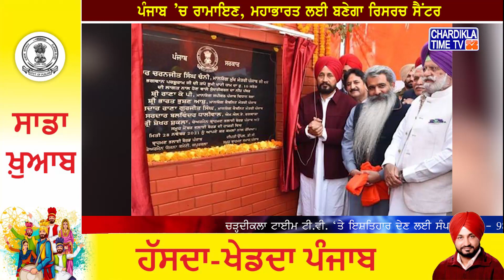Phagwara ਦੇ ਬ੍ਰਾਹਮਣ ਸੰਮੇਲਨ ’ਚ CM ਚੰਨੀ ਦਾ ਵੱਡਾ ਐਲਾਨ | CM Channi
ਫਗਵਾੜਾ ਦੇ ਬ੍ਰਾਹਮਣ ਸੰਮੇਲਨ ’ਚ CM ਚੰਨੀ ਦਾ ਵੱਡਾ ਐਲਾਨ
ਪੰਜਾਬ ’ਚ ਰਾਮਾਇਣ, ਮਹਾਭਾਰਤ ਲਈ ਬਣੇਗਾ ਰਿਸਰਚ ਸੈਂਟਰ